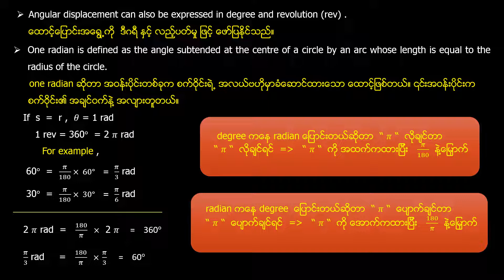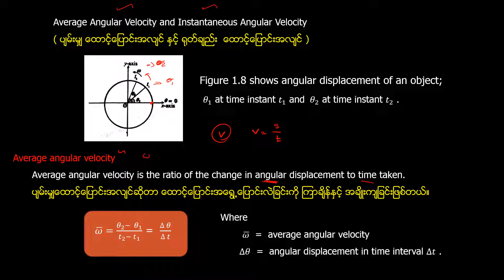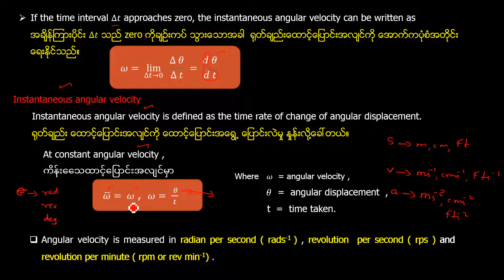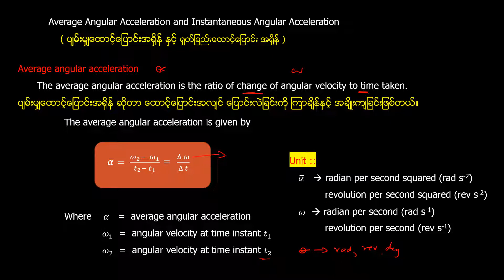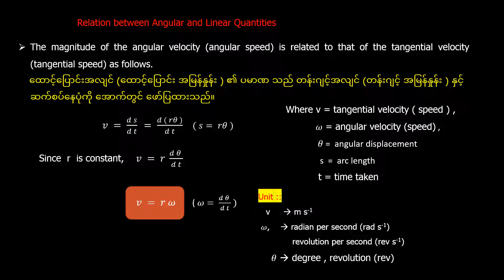012_chp_1